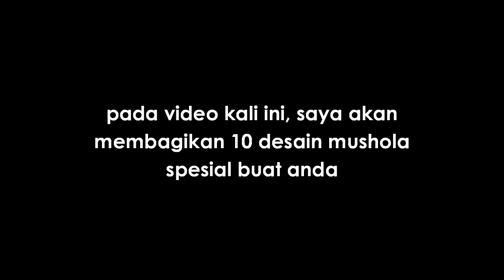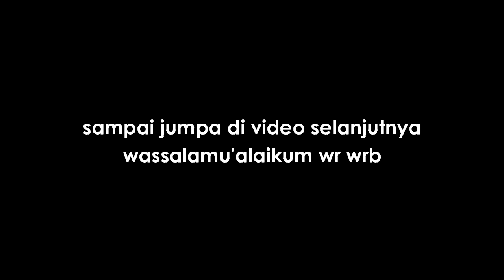10 DESAIN MUSHOLA MINIMALIS DALAM RUMAH